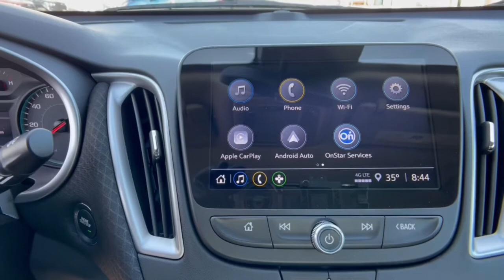2021 Chevrolet Malibu Sterling, Leesburg, Vienna, Chantilly, Fairfax, VA T15041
Red New 2021 Chevrolet Malibu available in Sterling, Virginia at Ted Britt Chevrolet. Servicing the Leesburg, Vienna, Chantilly, Fairfax, VA area.

2021 Chevrolet Malibu RSbrbrPriced below KBB Fair Purchase Price!br29/36 City/Highway MPG Please contact the dealer for additional factory rebates that may be available that could reduce your price further. TB4L prices include current factory rebates and incentives and require financing through Ted Britt preferred lenders and are therefore subject to credit approval. We make every effort to provide accurate information but please verify options and price before purchasing.  Dealer Discount Available to Everyone.  All vehicles are subject to prior sale. All prices are internet prices only. All financing is subject to approved credit. All vehicle prices exclude freight (BoltEV ($875) Impala ($875) Malibu ($875) Sonic ($875) Spark ($875) Camaro ($995) TrailBlazer ($995) Trax ($995) Colorado ($1095) Corvette ($1095) LCF ($1125) Blazer ($1195) Equinox ($1195) Traverse ($1195) Suburban ($1295) Tahoe ($1295) Silverado ($1595)) tax tags registration dealer processing fee of $799 and includes: $3000 - Chevrolet Consumer Cash Program. Exp. 03/31/2021